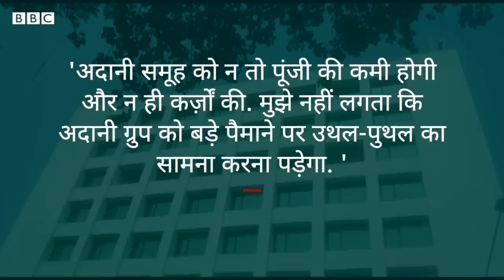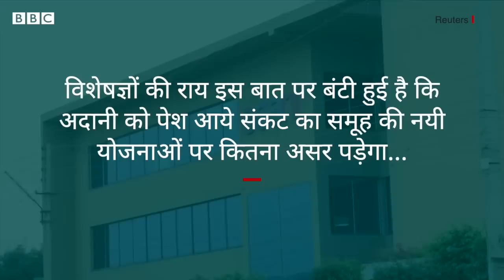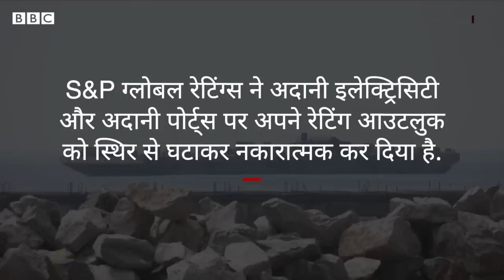Gautam Adani Empire: हिंडनबर्ग रिपोर्ट का अदानी ग्रुप के प्रोजेक्ट्स पर क्या असर होगा? (BBC Hindi)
जॉन्स हॉपकिन्स यूनिवर्सिटी में एप्लाइड इकोनॉमिक्स के प्रोफेसर स्टीव कहते हैं, "अदानी भले ही ख़त्म न हुए हों लेकिन वह गंभीर रूप से घायल हो गए हैं. किसी की प्रतिष्ठा को बर्बाद करने के लिए कपटपूर्ण व्यापारिक लेन-देन से बुरा कुछ नहीं है और किसी की प्रतिष्ठा से अधिक महत्वपूर्ण कुछ भी नहीं है."

स्टोरी: ज़ुबैर अहमद
वीडियो: मनीष जालुई
आवाज़: भूमिका राय